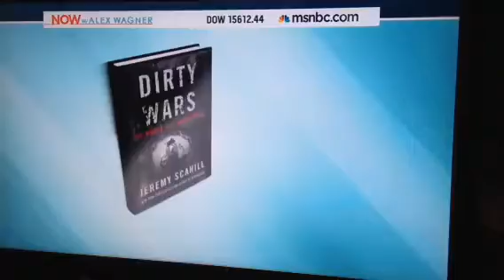Obama's drone legacy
Jeremy Scahill on MSNBC.
Obama presidency marred by drone program.